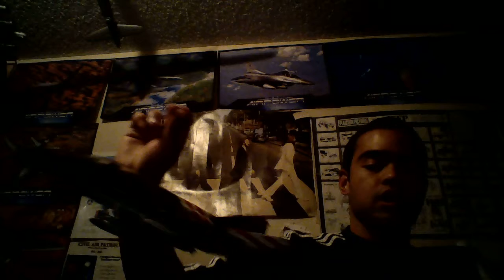Hanging my Monogram F-4C Phantoms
I Levelat350 possess 2 Monogram 1:48 F-4C Phantom models. I have built one since 2012 and have recently taken it down for maintenance . Then I got this other MOnogram !;48 F-4C Phantom from a Family Friend and I decided to build that kit as well.